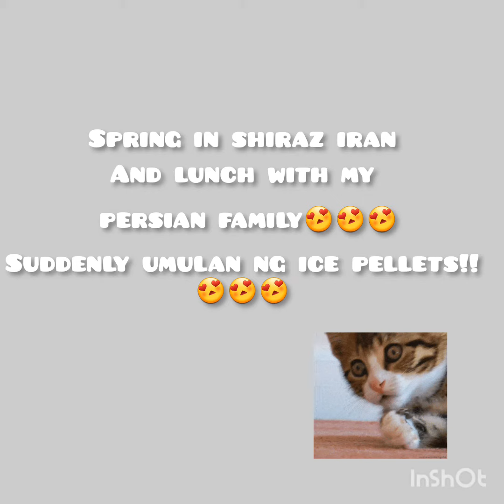Spring- Shiraz Iran! Lunch with my persian family then biglang umulan ng snow pellets!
Lunch with my persian family with very good persian food!familyvlog